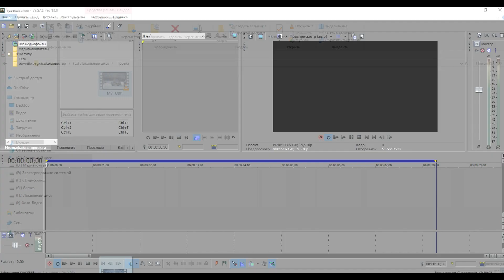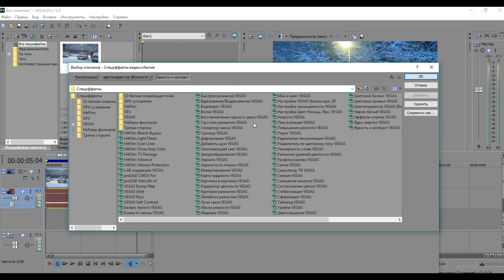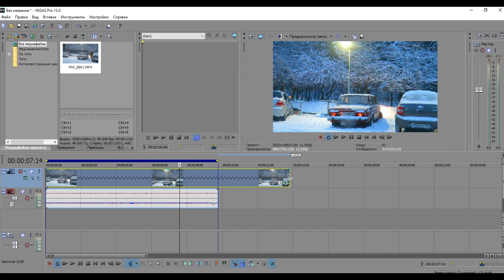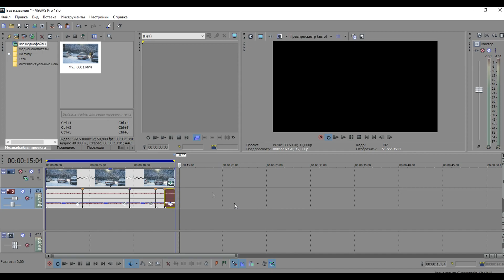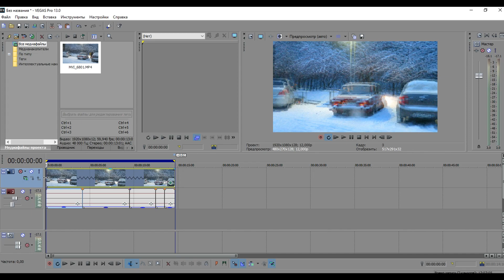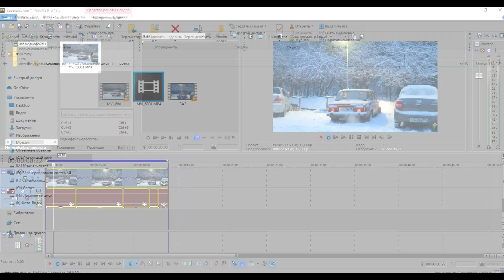Превращаю видео в Пиксель-Арт в Sony Vegas!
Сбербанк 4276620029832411